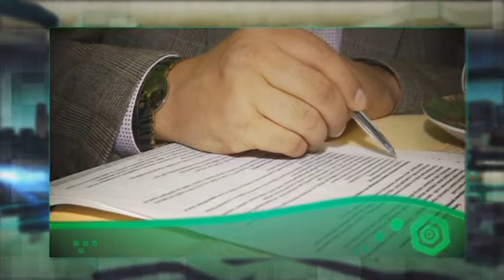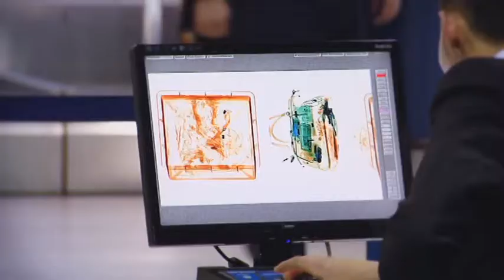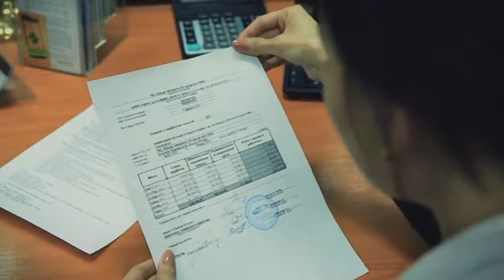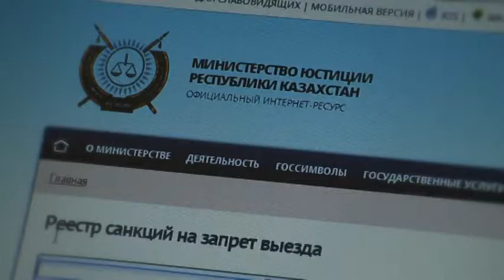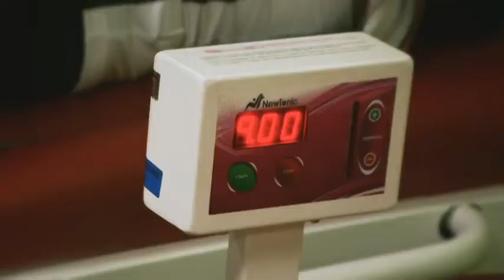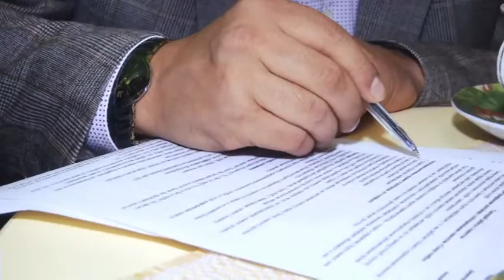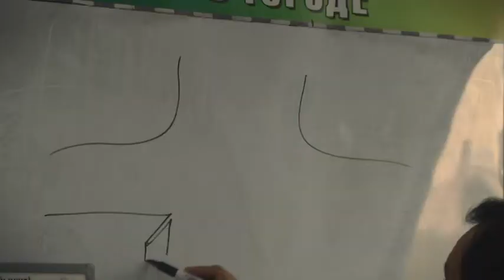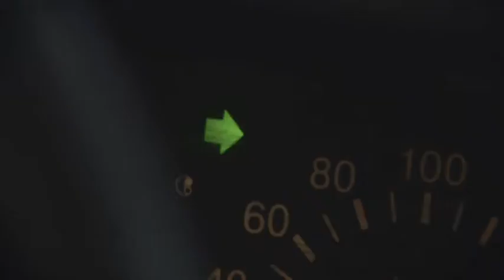Халықтық экономика. Жолдасыңмен ортақ іс бастаудың қажеті бар ма?